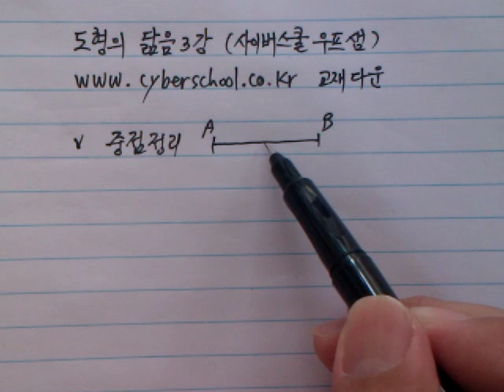중2수학 - 도형의 닮음 3강 - 삼각형 중점과 무게 중심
우프샘 중2 수학 - 삼각형의 중점과 무게 중심 개념 강의

교재는 에서 다운 받으세요.